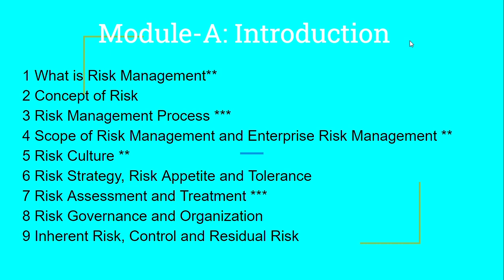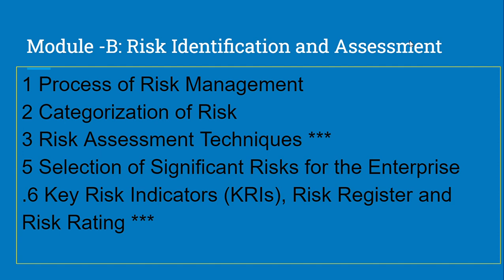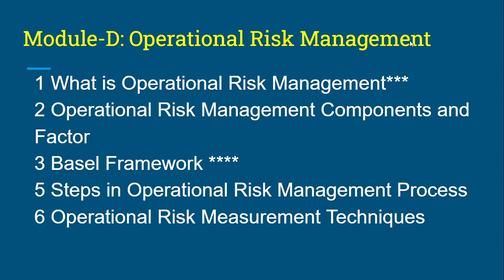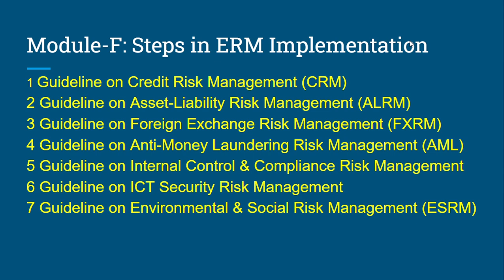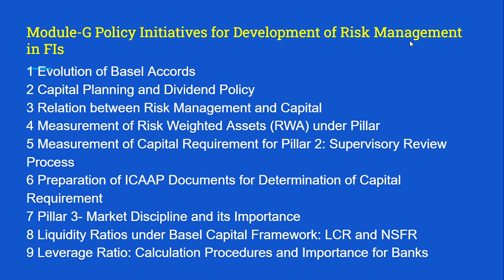Risk Management in Financial Institutions|Short Notes|AIBB|IBB|Banking Professional Exam|JAIBB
🌎🌎In this video  you have to get Short notes from this video about the Risk Management in Financial Institutions for Banking Professional Examinations.

Banking exam preparation
Banking professional exam
Technexus360
Treasury bills
Treasury management system
Treasury management tutorial
Waht is treasury,banking diploma
Bangladesh,business news
business news live
forex
stock market
stocks
youtube monetization
ট্রেজার ম্যানেজমেন্ট
Treasury Bill
Treasury  Bonds
Treasury bond Bangladesh
Treasury bills explained
treasury challan form fill up
treasury challan online payment
treasury management bank
treasury management tutorial
treasury management in bangla
treasury management aibb
treasury management interview questions
youtubers
love
music
viral video
Youtube SEO
Youtube SEO Bangla tutorial
movie
natok
kivabe income korte hoi
kivabe besi view hoy
youube seo
foreign exchange
foreign exchange math solution
forex math solution
trade finance and foreign exchange
viral,viral vide
viral video link
viralvideos
how to grow on youtub
,youtube monetization
youtube shorts
income
news
bank
fx
forex

star golpo
free motion
how to grow on youtube
Risk management
forex trading